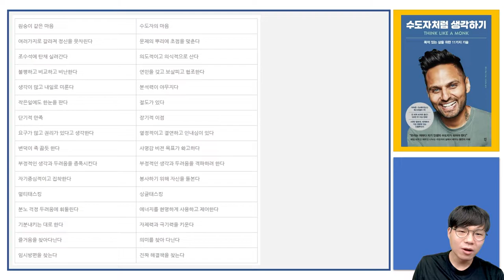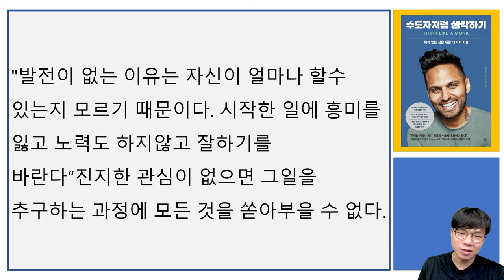삶의 집착, 두려움에서 벗어나는 법 I 수도자처럼 생각하기